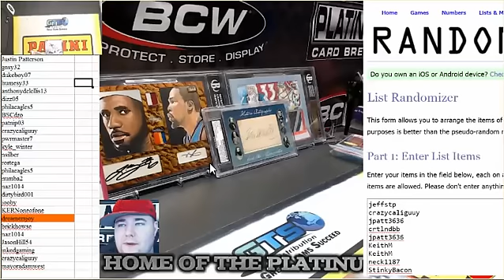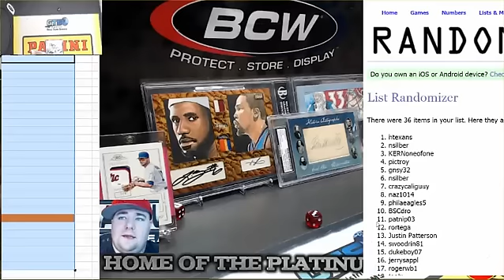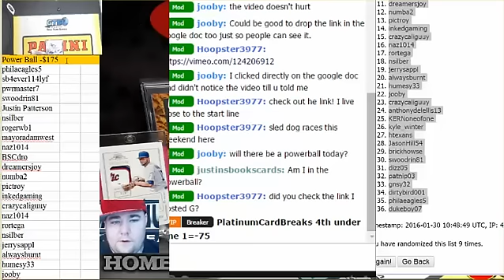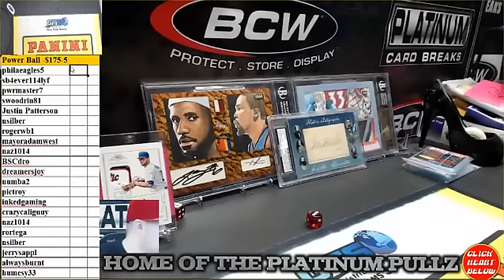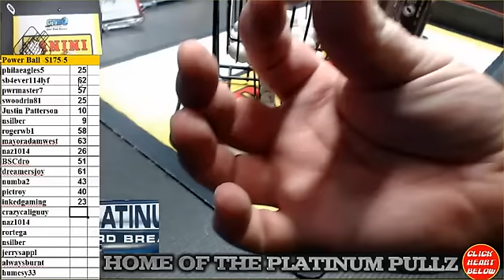Power Ball -$175-5